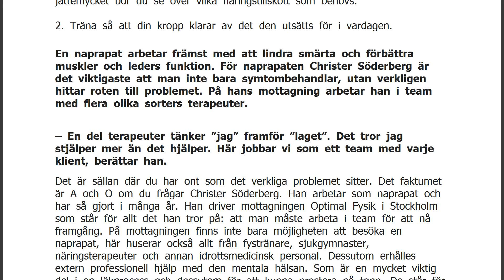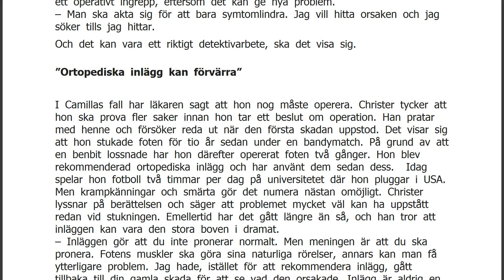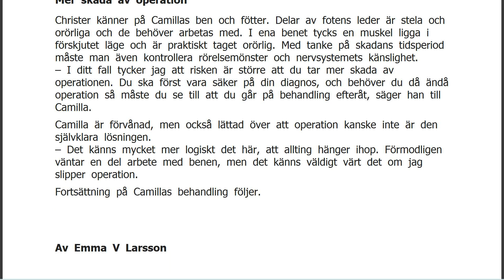Naprapaten hittar problemets rot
Christer tips: så undviker du skador1. Lär dig äta ordentligt. Kroppen behöver rätt sorts näring. Om du tränar jättemycket bör du se över vilka näringstillskott som behövs. 2. Träna så att din kropp klarar av det den utsätts för i vardagen. En naprapat arbetar främst med att lindra smärta och förbättra muskler och leders funktion. För naprapaten Christer Söderberg är det viktigaste att man inte bara symtombehandlar, utan verkligen hittar roten till problemet. På hans mottagning arbetar han i team med flera olika sorters terapeuter.
– En del terapeuter tänker &#8221;jag&#8221; framför &#8221;laget&#8221;. Det tror jag stjälper mer än det hjälper. Här jobbar vi som ett team med varje klient, berättar han.
Det är sällan där du har ont som det verkliga problemet sitter. Det faktumet är A och O